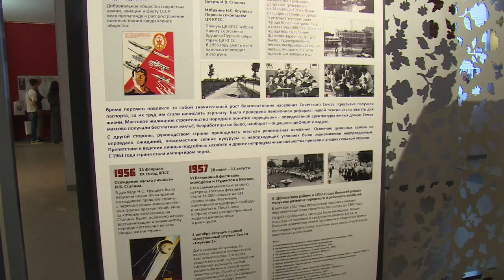Глава округа Андрей Булгаков в преддверии Дня России вручил десяти щелковцам их первые паспорта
Получили главный документ гражданина Российской Федерации. Глава округа Андрей Булгаков в преддверии Дня России вручил десяти щелковцам их первые паспорта. Церемония состоялась в историко-краеведческом музее.